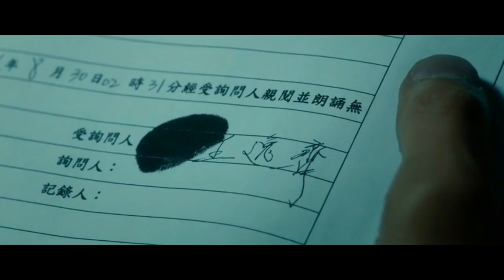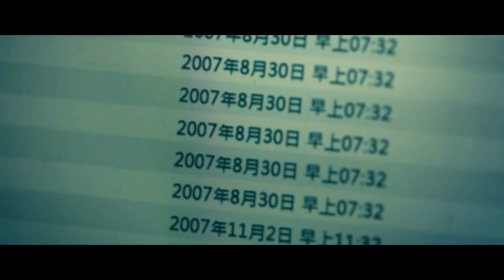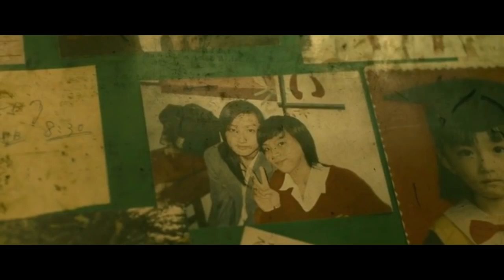Who Killed Cock Robin 2017 Explained in Hindi Mystery Thriller Taiwanese Movie HD